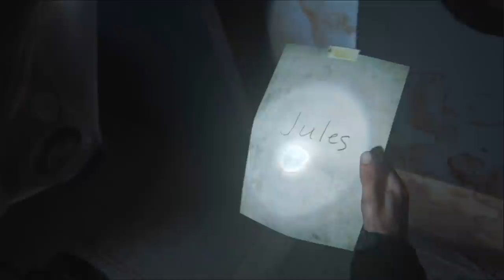EL SECRETO | THE LAST OF US PARTE 2 #7 | EpsilonGamex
Hoy en The last of Us Part II - El secreto de Ellie no se puede guardar mas! pero el de Dina tampoco...